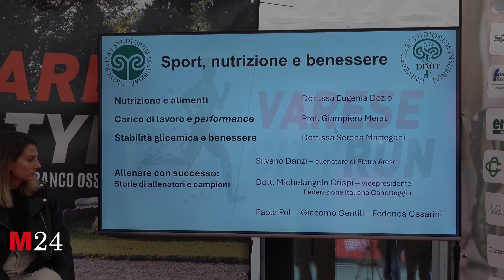Varese City Run 2024, la festa di Sport+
- Il giornale online di Cronaca, politica, attualità, eventi. Tutto quello che succede a Varese, Busto Arsizio, Gallarate e in tutta la Lombardia.

malpensa24 - Seguici sui social per non perdere le ultime novità!